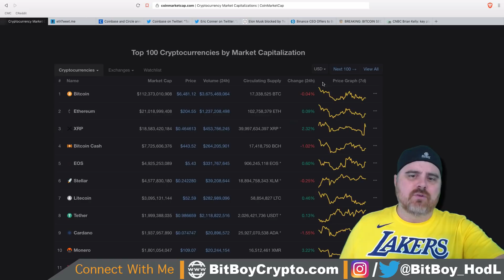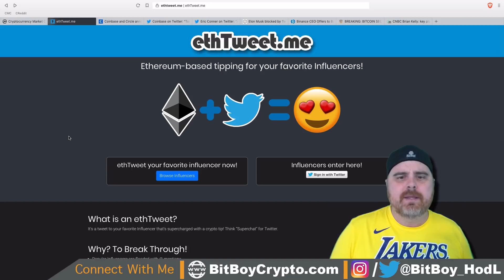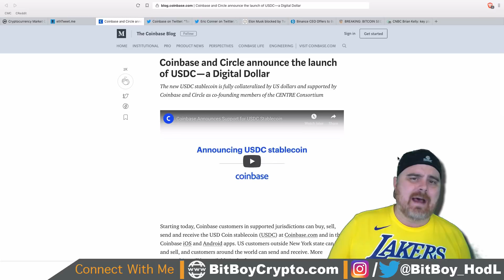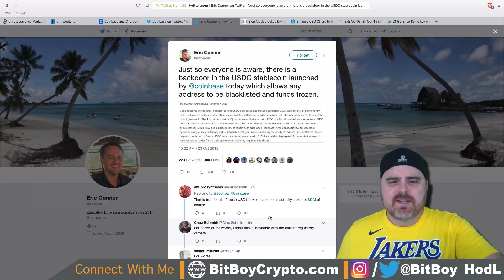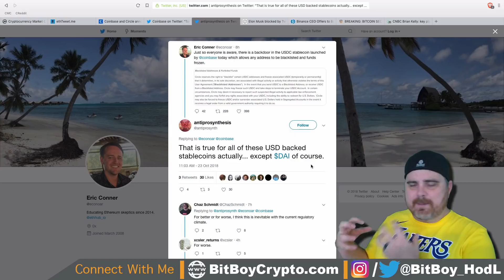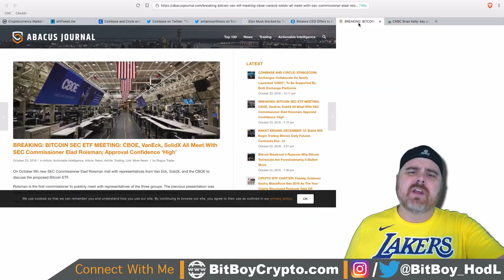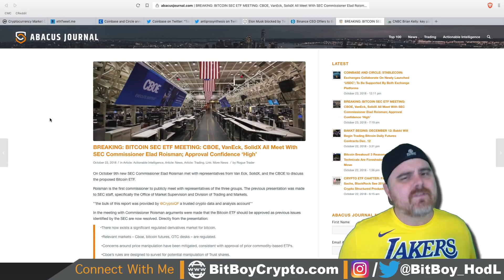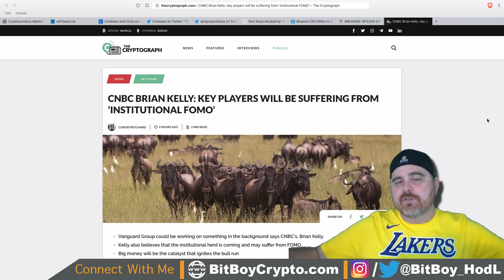$100K Bitcoin Coming Soon? | Elon Musk Wants You to Buy BTC | Coinbase Stablecoin | More Crypto News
For each video you comment on, you will get one entry. We will be giving away $300 in ETH & hats/shirts to a total of 14 winners! The more comments/likes you make, the better your chances are to win. Only 1 entry per video.

☕️Bitcoin Tip Jar: 34qp3QqFA3ZqvXg1u4VKdivTvtW9Dog52v
🕶Ethereum/ERC20 Tip Jar: 0xBA7E4248B1d497616f40a71f782052F8AfA1AEAc
😬DigiByte Tip Jar: D5j9xu8HWzeA5jvMY2LmxnLJTFsbakcJC4
🌞Litecoin Tip Jar: LczquaegJvRrboGHyK39w1YRZCS4hfQmrq
💨DASH Tip Jar: XwCGUR316oJsYUBPiT4y94xQwHcjamYD2Q